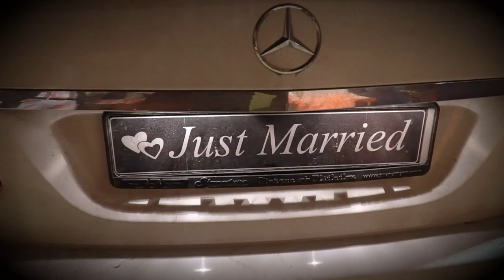أعراس الجزائر تلمسان كل ما لا تعرفه